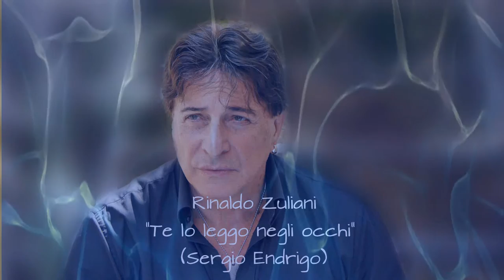Rinaldo Zuliani "Te lo leggo negli occhi" ( Sergio Endrigo )